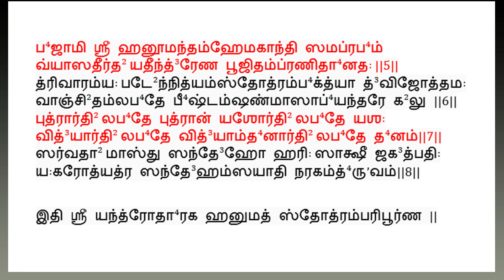யந்த்ரோத்தாரக ஹநுமான் ஸ்தோத்திரம் - Yanthrodharaka Hanumat Stotram Tamil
பலன்கள்:
இந்த யந்த்ரோத்தாரக ஹநுமான் ஸ்தோத்திரத்தை தினமும் மூன்று வேளைகள் காலை, மதியம் மற்றும் மாலை ஒருமுறை ஆறு மாத காலத்திற்கு ஜபித்து வந்தால் புத்திரன் இல்லாதவர்கள் புத்திரர்களையும், கல்வியை விரும்புகிறவர்கள் கல்வியையும், வெற்றியை விரும்புகிறவர்கள் வெற்றியையும், செல்வத்தை விரும்புகிறவர்கள் செல்வத்தையும் நிச்சயமாக அடைவார்கள். இதற்கு ஶ்ரீ ஹரியே சாக்ஷியாய் இருக்கிறார். இதை சந்தேஹிப்பவர்கள் நரகத்தை அடைவர்.